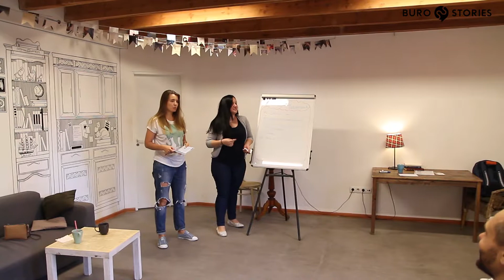Клуб Ораторов - Убедить прийти в клуб "Любителей кофе"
Записаться на встречу Клуба ораторов  «Buro Stories» в Ростове-на-Дону

Клуб Ораторов "Buro Stories"
Ростов-на-Дону, каждое воскресенье
Соколова 46, Циферблат , начало в 11:00
Стоимость 180 руб/час

Сторителлинг для вашего бизнеса